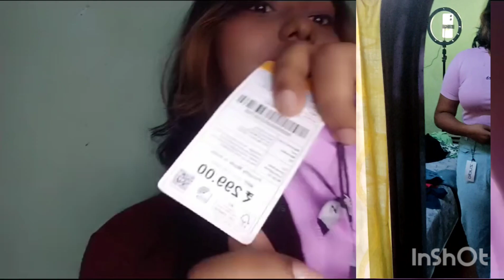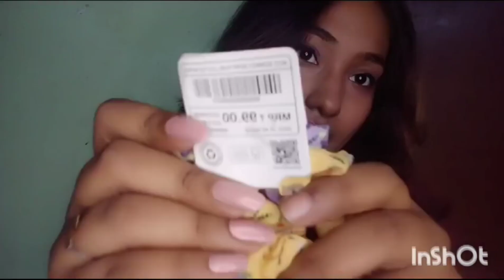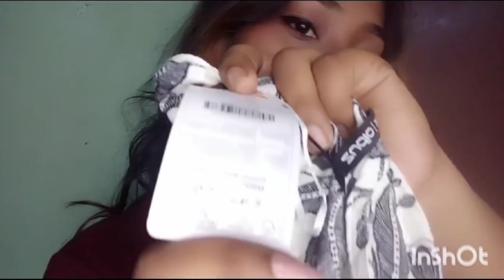Huge shopping haul 🛍️💸 |Get outfit inspo| Starting from only Rs. 79!! *MUST WATCH*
I tried to find similar dresses online which I purchased from offline stores: